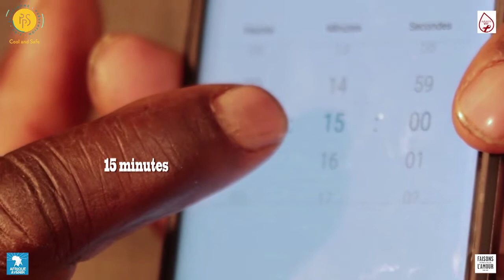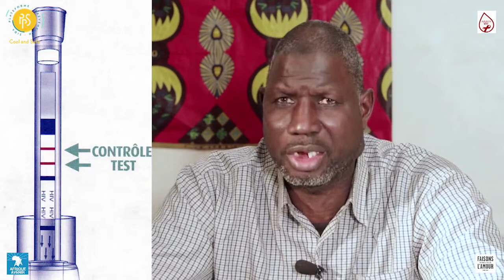L'autotest du VIH expliqué en Soninké